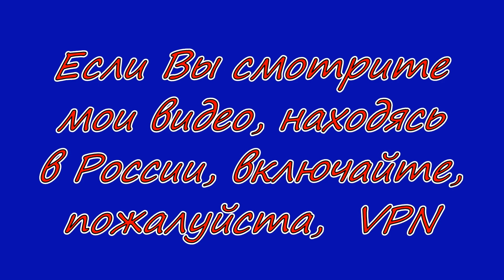А вы поёте? Новая редакция. 2023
Спел любимые песни.

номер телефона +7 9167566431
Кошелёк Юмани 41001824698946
Телеграм бот  @BGHmyDonateBot